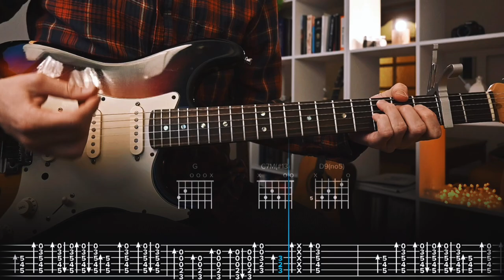Ode to Viceroy (Rhythm guitar) Mac DeMarco Сover / Guitar Tab / Lesson / Tutorial